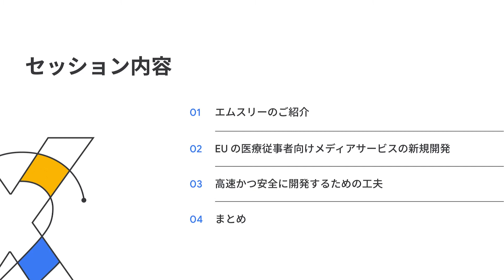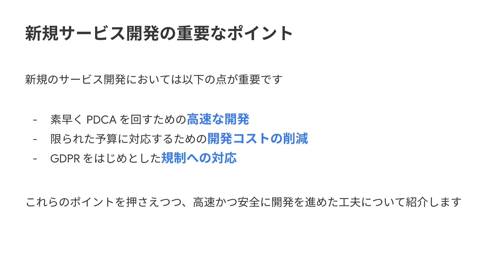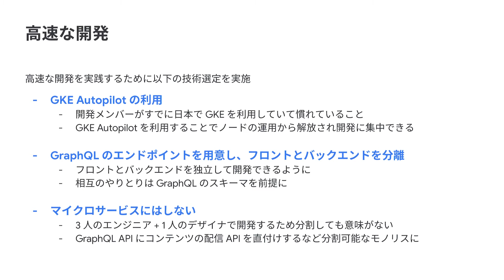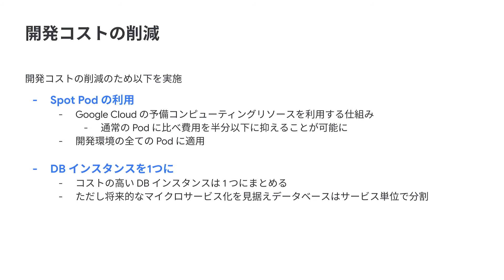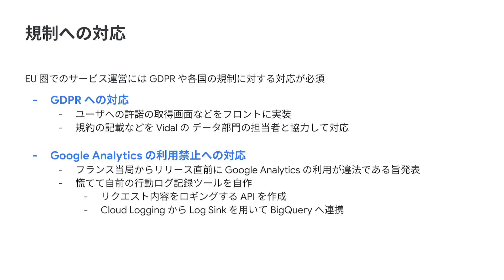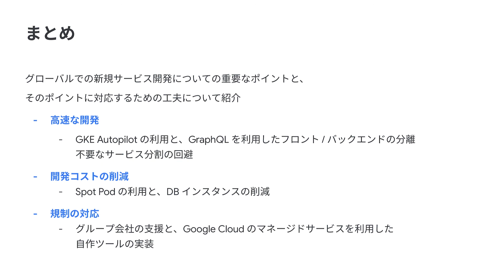GKE Autopilot で新規グローバルサービスを安全かつ高速にリリースする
エムスリーでは、今年 4 月にフランスの医療従事者向け医療情報提供サービスをリリースしました。新規サービスの開発では、市場からのフィードバックを元に高速に機能開発をすることが必要です。一方で、GDPR 等への準拠や開発費用の削減など、様々な要素をバランスさせる必要があります。本セッションでは、GKE Autopilot を利用することでこの問題を解決し、サービスをリリースした事例をご紹介します。

スピーカー：
エムスリー株式会社　笹川 裕人 氏

チャプター：
00:00 オープニング
00:40 エムスリーのご紹介
01:26 EU の医療従事者向けメディアサービスの新規開発
02:38 高速かつ安全に開発するための工夫
09:18 まとめ

関連プレイリスト：
・Google Cloud Next 日本オリジナル コンテンツ
・Innovators Hive 日本オリジナル コンテンツ ※10/14 以降にご視聴可能

BLD201-JP